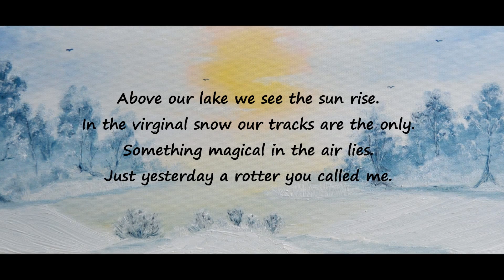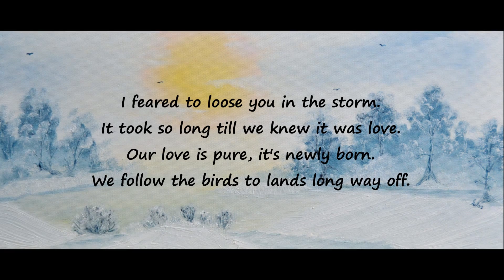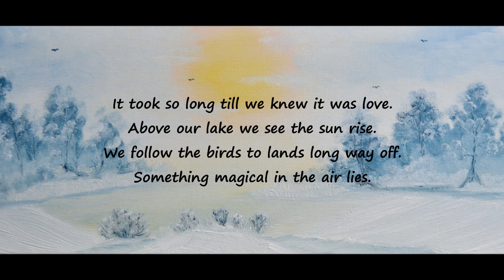Poem: And then we knew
Thanks a lot to Susanne Wasowa, for this lovely and warming painting, as well as to Vivian Khor for the beautiful song, I was allowed to use.